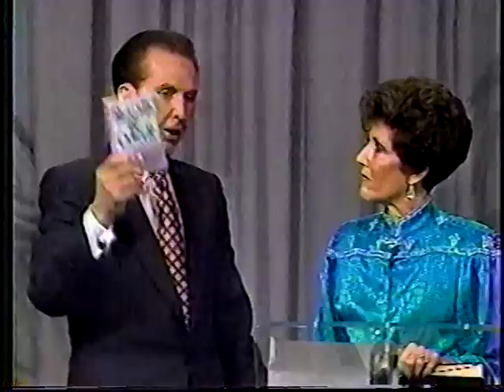Healed of Cancer! The Testimony of Dodie Osteen (1987)